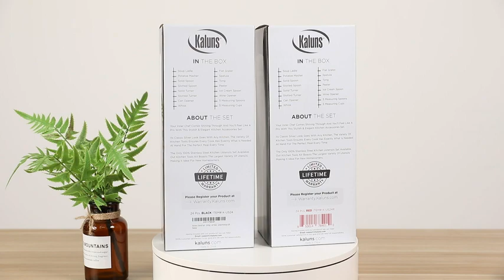Amazon com Kitchen Utensils Set, Cooking Utensil Set Kitchen Gadgets, Pots and Pans set Nonstick